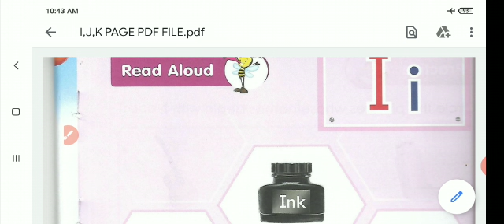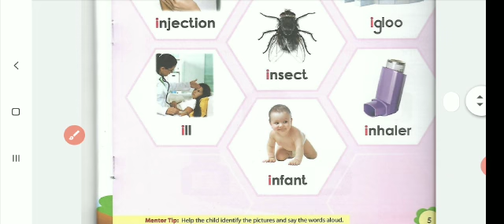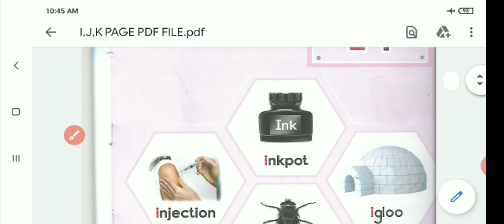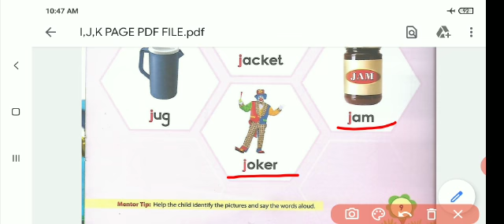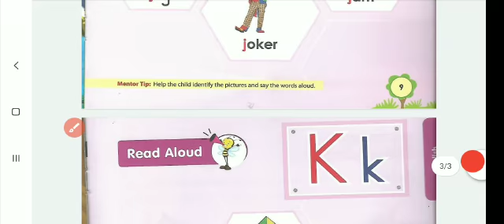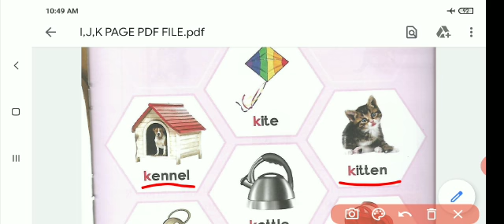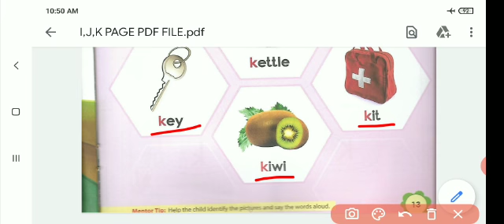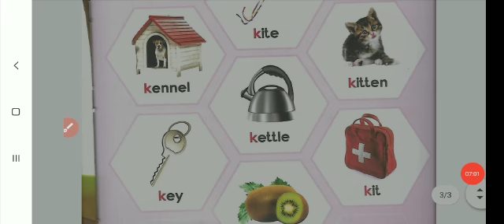LKG - ENGLISH - WORDS BEGINS WITH LETTER I, J, K